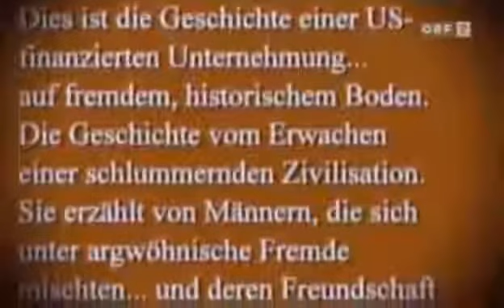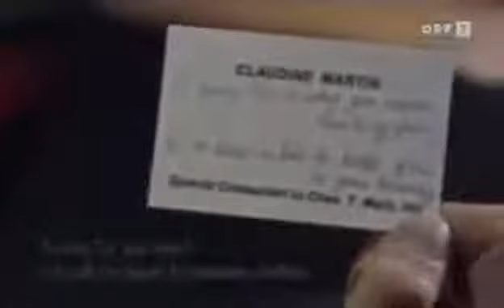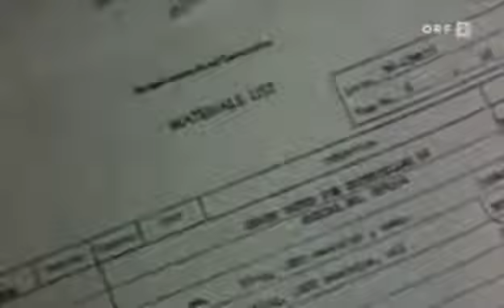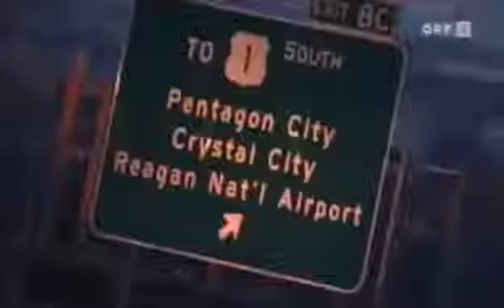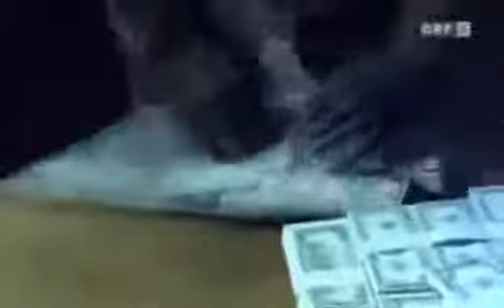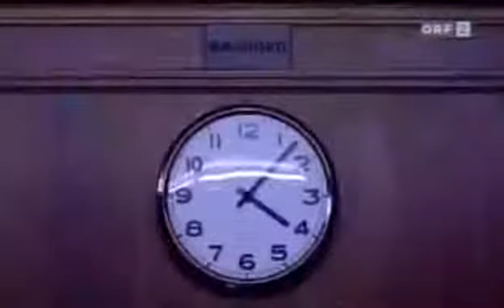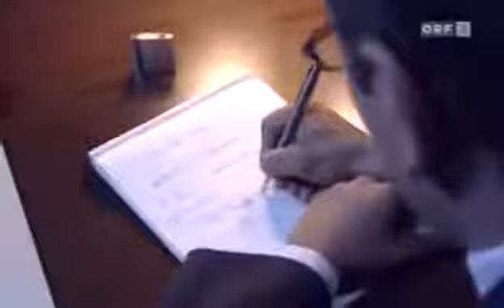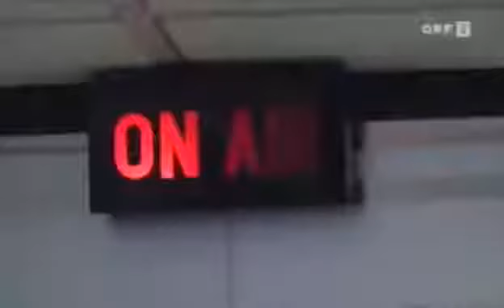Bekenntnisse eines Economic Hit Man: Die Wahrheit hinter den geopolitischen Machenschaften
In dieser Dokumentation geht es um die schockierenden Enthüllungen von John Perkins, einem ehemaligen Economic Hit Man, der für die USA tätig war.
Er erzählt die wahre Geschichte und enthüllt die Machenschaften und Strategien, die von der US-Regierung und ihren multinationalen Konzernen verwendet wurden, um andere Länder auszubeuten und die Weltwirtschaft zu kontrollieren. Erfahre mehr über die dunkle Seite des Kapitalismus und wie er unser Leben beeinflusst.

Mehr zum Thema auf meinem Blog:
- Erkennen & Umdenken - Transformation und Aufklärung:

Serie: Die Wahrheit über den Ursprung der Menschheit, Tartarien, Eingriffe und Ziele der Dunkelmächte: